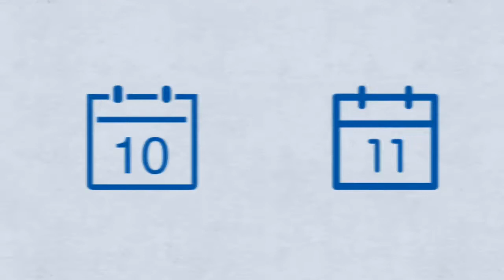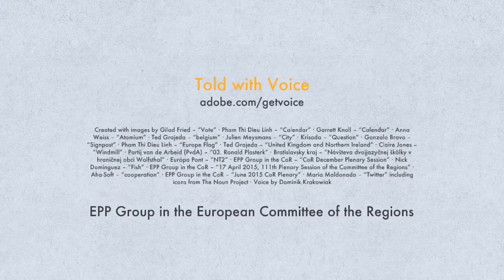Plenary Outline - February 2016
View EPP/CoR Group plenary session priorities (February 2016)